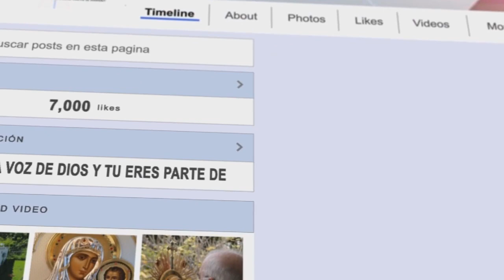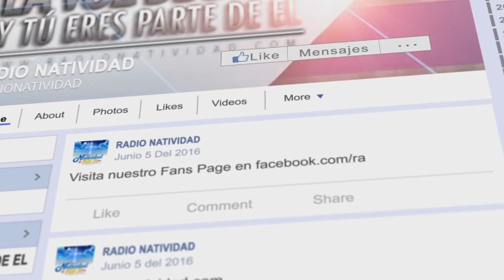SANTA EUCARISTÍA | 26/12/2023